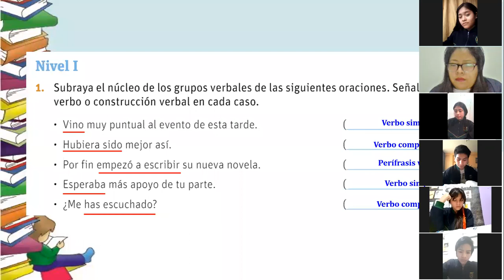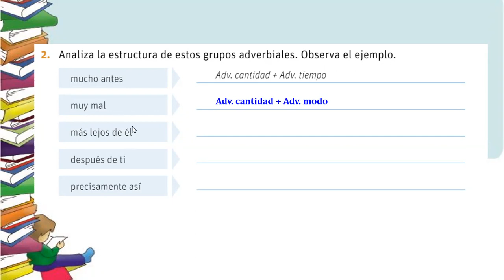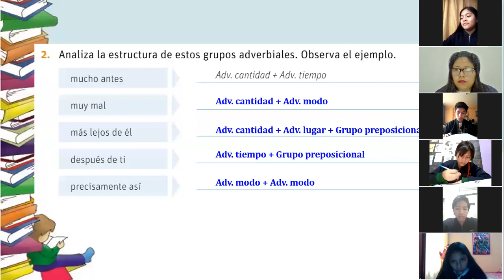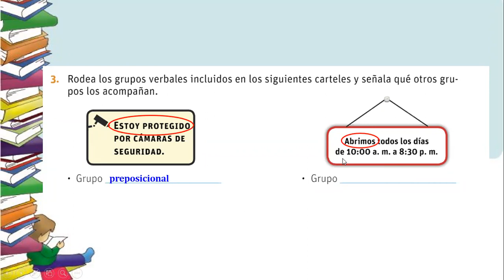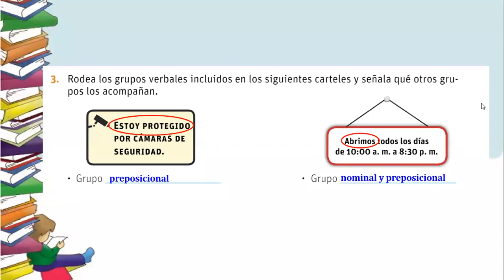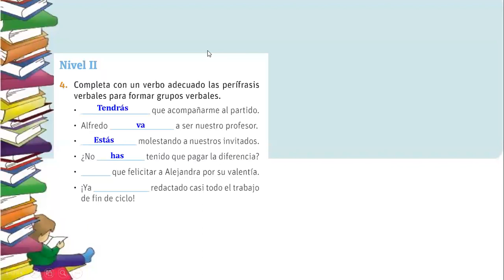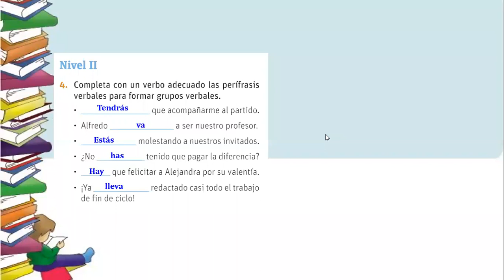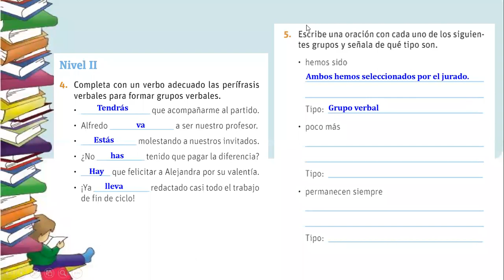GRUPOS SINTÁCTICO II (adverbial y verbal)